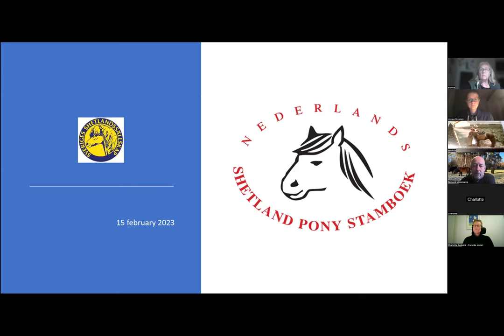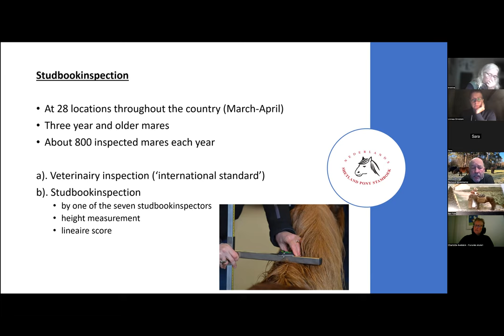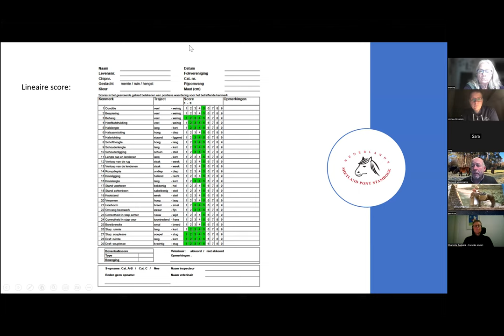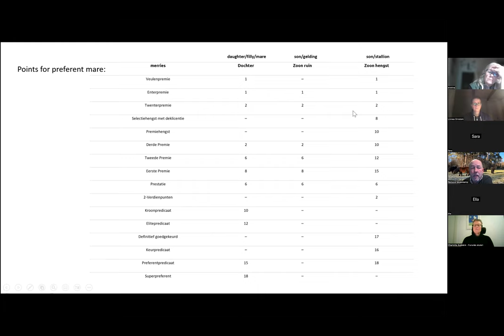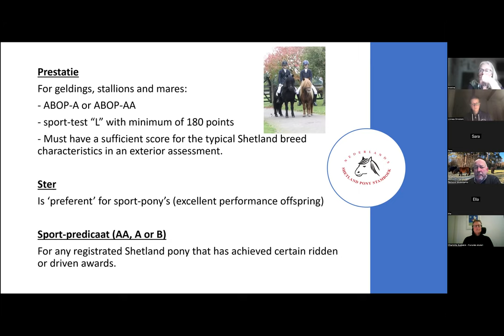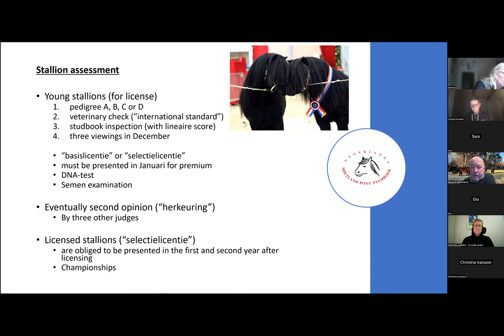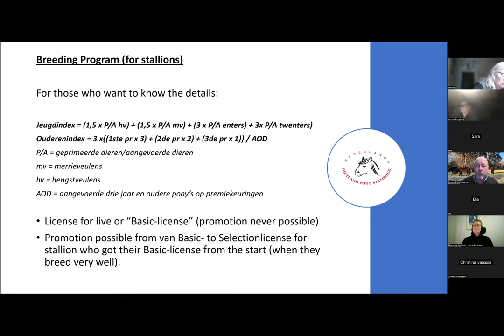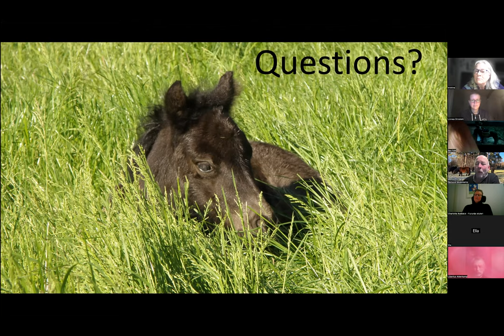Holländska meriter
Holländska meriter - föreläsning med Remond Molenkamp 15 februari 2023